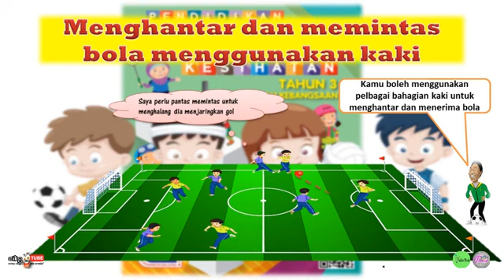Pendidikan Jasmani Dan Kesihatan - Tahun 3